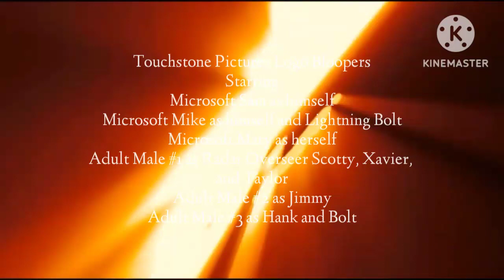Touchstone Pictures Logo Bloopers 7: All Bark, All Bite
Robo-Vortex returns, but not before getting mocked by Vortex Storm.